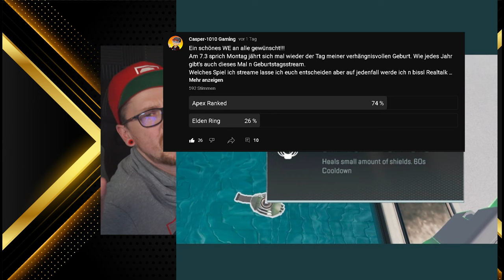SKULLTOWN comeback und Schildkondensator so funktioniert er Apex Legends deutsch news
Mein Equipment:
Mikro: Hyper X QuadCast*

Elgatogeräte:
Stream Deck*

Capture Card:*

Elgato Halterung*

Elgato Flexarm*